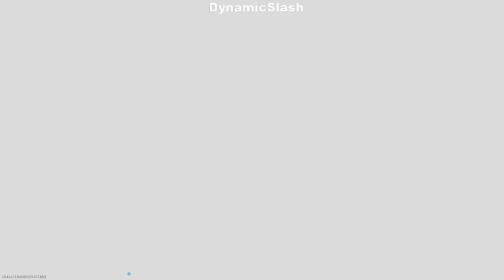Taking Down A Mixer Streamer 2v2 Tournament (MW) (CeeLight)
Here me and EnglishGamerV2 taking down Ceelight a modest Mixer Streamer who has a lot more followers then poor little old me. Some good gameplay from me so I hope you enjoy the video. I do talk about the new Tournament mode.